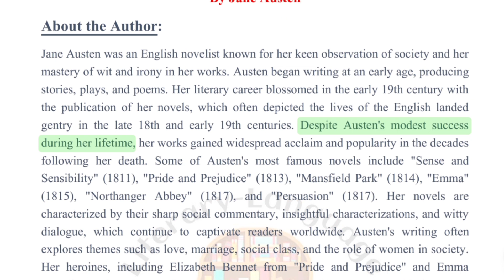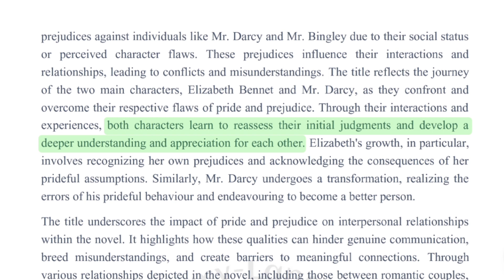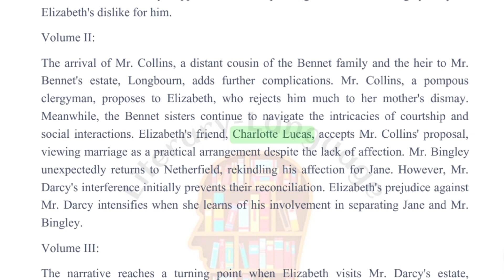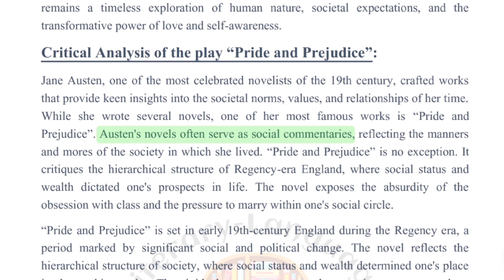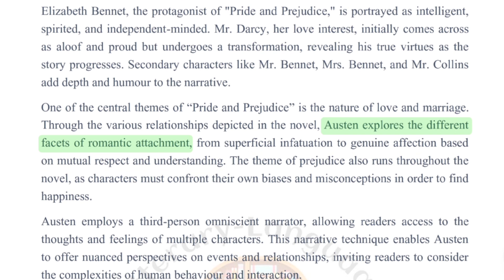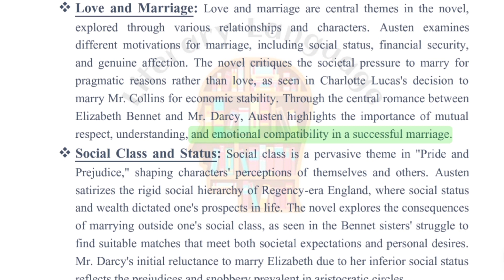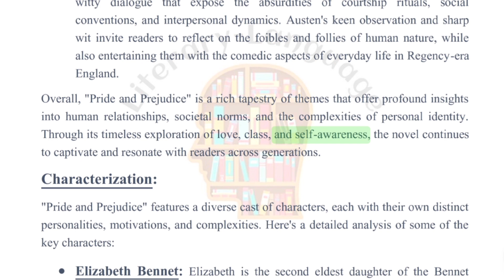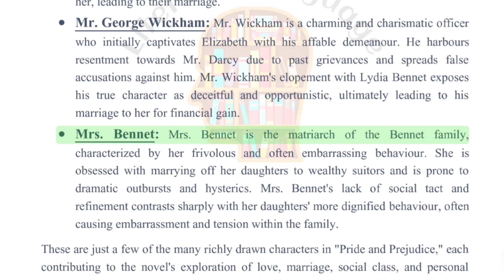Pride and Prejudice by Jane Austen|| Summary_Critical analysis|| Themes_Characters||British novel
This video explains the novel Pride and Prejudice by Jane Austen with full explanation. This video is important for upcoming exam. Here are the mentioned points in the video:
*Significance of the title
*Summary
*Critical Analysis
*Themes
*Characterization

I tried to give a detailed explanation in this video. I hope you all like this video and this video is helpful for you all.